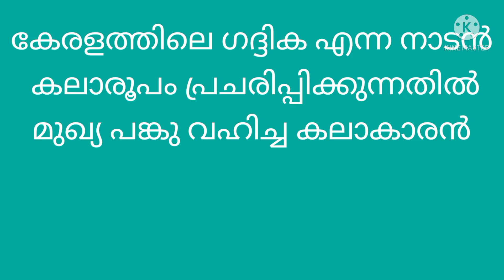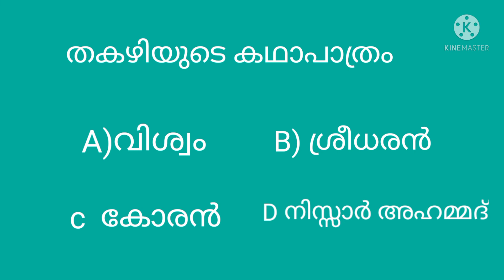HSA malayalam,HSA syllabus based class, quiz model, previous questions